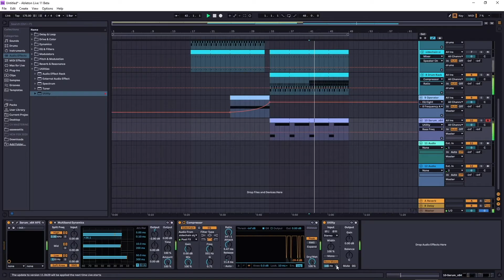CURRENT VALUE - Creating SERUM Bass & Drums from Scratch | Music Production Masterclass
CURRENT VALUE stands as one of the producers at the forefront of experimentation and renown – a creator truly reaching the top of his game and one who has walked an unmistakable path across the Drum and Bass landscape.

He has consistently delivered a style so unique that it sets him far ahead of the pack, evident in both his unmatched experimentations in synthesis and his trademark finely crafted percussion which is as evident in both his heavy but stripped down sound of today as well as the relentless amen barrages of the past. From beginnings that included extensive training in classical piano and SAE qualification, Current Value has made it his life’s work to consistently evolve and explore new possibilities in both sound design and arrangement. His long career has seen him working with Bjork, Amon Tobin or remixing Noisia and Foreign Beggars. He established himself as one of the most consistent and essential voices of harder, more experimental forms of dnb - being a core part at the center of the heavier end dnb for many years and releasing countless records on labels such as Blackout, Critical, Souped up, Vision and many more...

In this 3h Masterclass, CURRENT VALUE will teach you about his Sound Design by creating a track from scratch focusing on SERUM and Addictive Drums. He will also break down his track 'Overturn' released on Blackout.

You will learn more about:
• Serum (Xfer)
• Addictive Drums (XLN Audio)
• Sidechain
• Sound Design
• Breakdown of 'Overturn' from Intro to Outro

About Soundteams:
Learn with the best in the Music Industry, through Production & Business masterclasses, One on One sessions and exchange with a vibrant community of producers, label managers, agents, promoters and other professionals. Anytime, anywhere.